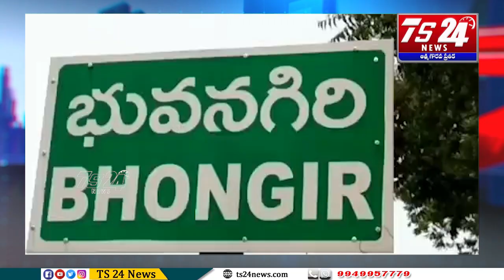రాష్ట్రంలో కల్లుగీత కార్మికుల సంక్షేమానికి 5 వేల కోట్ల రూపాయలను వెంటనే కేటాయించాలి|TS24 News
రాష్ట్రంలో కల్లుగీత కార్మికుల సంక్షేమానికి 5 వేల కోట్ల రూపాయలను వెంటనే కేటాయించాలి. ఎం.వి.రమణ రాష్ట్ర కార్యదర్శి కేజీ కేఎస్
తెలంగాణ రాష్ట్రంలోని కల్లుగీత కార్మికుల సంక్షేమానికి రాష్ట్ర ప్రభుత్వం తక్షణమే ఐదు వేల కోట్ల రూపాయలను కేటాయించి కల్లుగీత కార్మికుల అభ్యున్నతికి పాటు పడాలని తెలంగాణ కల్లుగీత కార్మిక సంఘం రాష్ట్ర ప్రధాన కార్యదర్శి ఎం.వి.రమణ ప్రభుత్వాన్ని డిమాండ్ చేశారు.